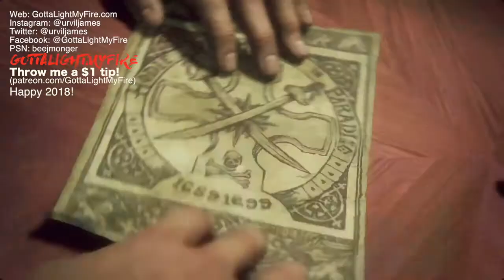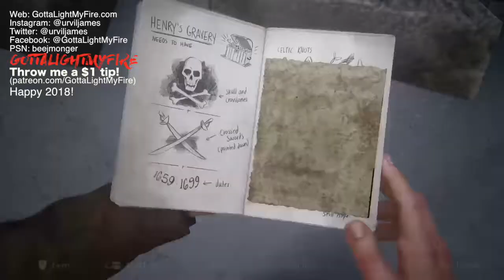Uncharted 4: A Thief's End | Chapters 7-8 — Gameplay Walkthrough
Sherlock vibes...